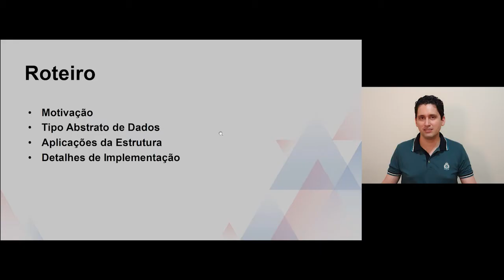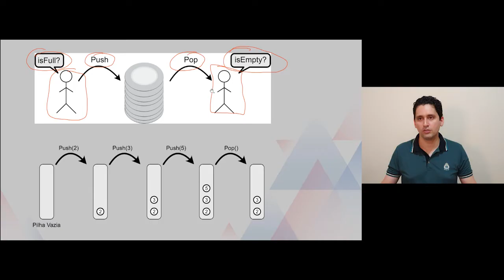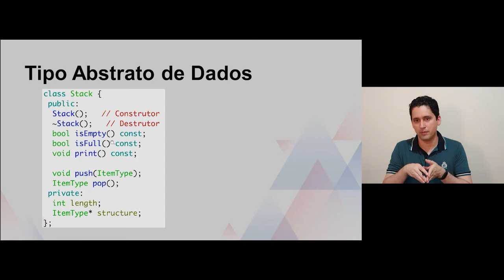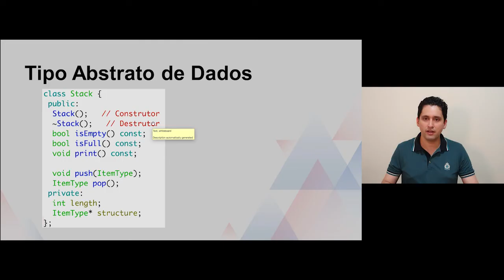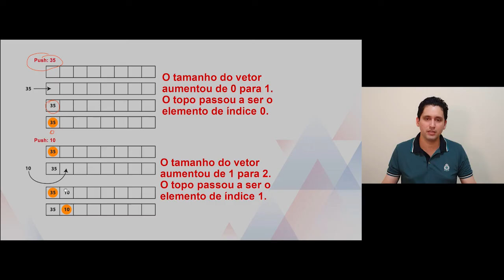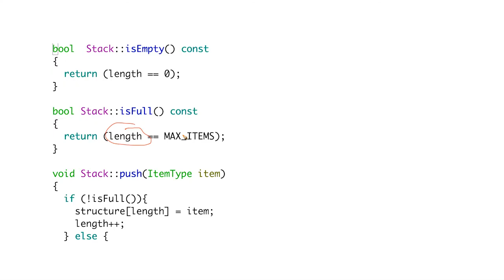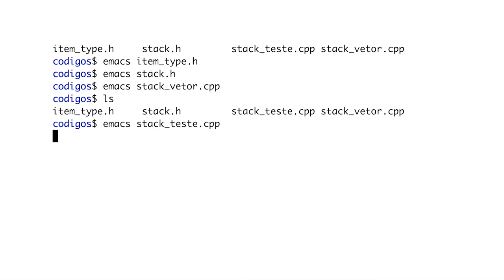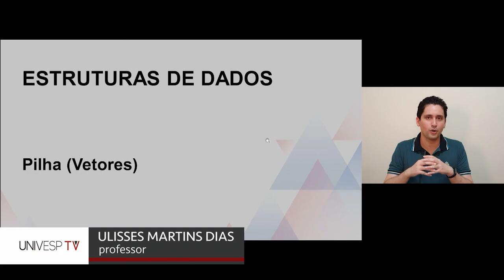Estruturas de Dados - Pilha (Vetores)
univesp.br
Eixo de Computação - COM160
Univesp - Universidade Virtual do Estado de São Paulo
Professor: Ulisses Martins Dias